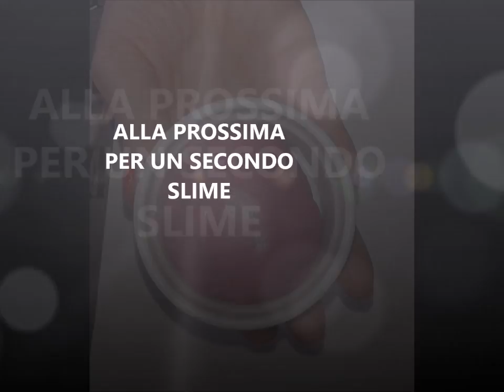COME FARE UNO SLIME CON INGREDIENTI NATURALI / ANTISTRESS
OGGI VI FACCIO  QUESTO VIDEO PER MOSTRARVI COME FARE UNO SLIME CON INGREDIENTI NATURALI / ANTISTRESS

Indirizzo mail

POTETE SEGUIRMI ANCHE SUI SOCIAL :
PINTAREST : tonialugio